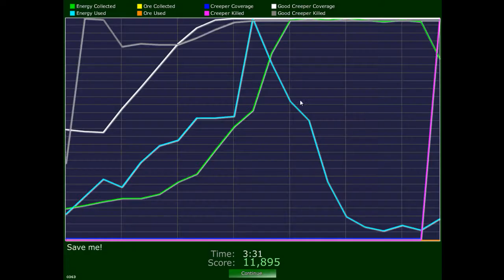Creeper World 2 - Custom - Save me